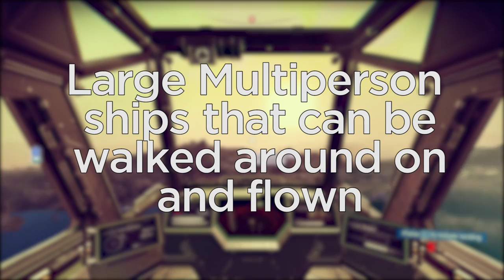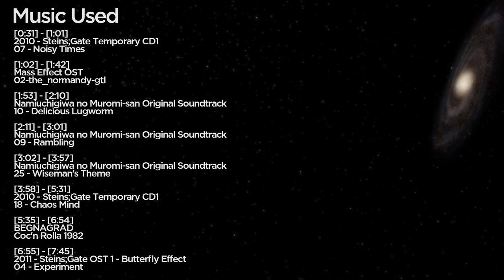No Man's Sky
Special thanks to Apple//Green for providing his godly voice for the intro and miscellaneous excerpts.

Tracklist in order of appearance:

[0:31] - [1:01]
2010 - Steins;Gate Temporary CD1
07 - Noisy Times

[1:02] - [1:42]
Mass Effect OST
02-the_normandy-gtl

[1:53] - [2:10]
Namiuchigiwa no Muromi-san Original Soundtrack
10 - Delicious Lugworm

[2:11] - [3:01]
09 - Rambling

[3:02] - [3:57]
25 - Wiseman's Theme

[3:58] - [5:31]
2010 - Steins;Gate Temporary CD1
18 - Chaos Mind

[5:35] - [6:54]
BEGNAGRAD
Coc'n Rolla 1982

[6:55] - [7:45]
2011 - Steins;Gate OST 1 - Butterfly Effect
04 - Experiment